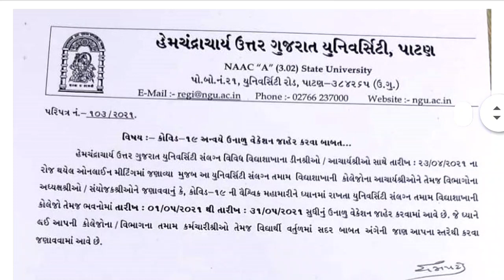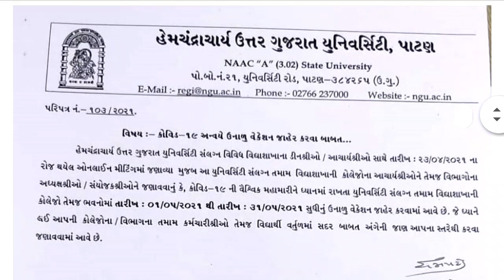HNGU New Pariptra || ઓનલાઇન પરીક્ષાઓ લેવાશે કે નહિ?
here you will get material in video .

Vivekananda academy of Learning Team